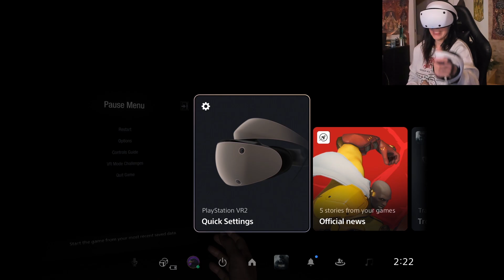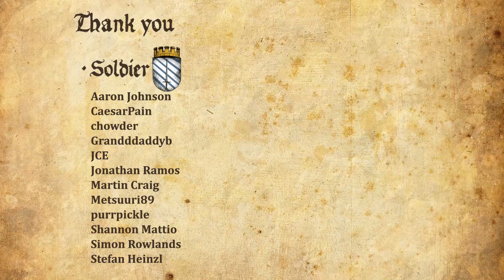RESIDENT EVIL VILLAGE VR Walkthrough Part 7 - MOREAU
Girl plays RESIDENT EVIL VILLAGE VR Gameplay Walkthrough Part 1 (PS VR2 - PS5) with facecam reaction - MOREAU @residentevil @capcomuk @PlaystationPortugal @PlayStationEurope

Resident Evil Village VR Mode is officially releasing as free DLC on February 22, 2023, the same day PlayStation VR2 launches! Play through the entirety of Resident Evil Village with PlayStation VR2!

Set a few years after the horrifying events in the critically acclaimed Resident Evil 7 biohazard, the all-new storyline begins with Ethan Winters and his wife Mia living peacefully in a new location, free from their past nightmares. Just as they are building their new life together, tragedy befalls them once again. When BSAA captain Chris Redfield attacks their home, Ethan must once again head into hell to get his kidnapped daughter back.